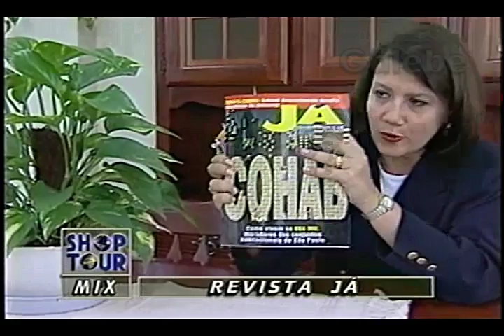REVISTA JÁ DÉBORA GALEBE 02 05 1997